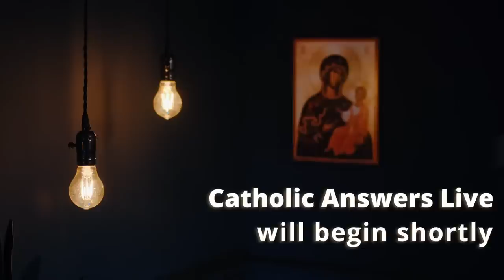Trent Horn & Joe Heschmeyer | Catholic Answers Live | 07.22.22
HOUR 1: Trent Horn - Tips for Defending the Faith
HOUR 2: Joe Heschmeyer - Open Forum